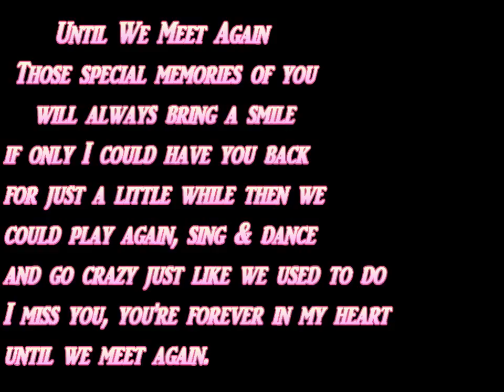Hanging out with my Late Little Spider-Girl Alyssa. Remembering Alyssa Kay aisa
Remembering Alyssa Kay Aisa.
Hanging out with my  Little Spider-Girl Alyssa at Haunted Harvest Festival Spring Preserve Oct 26, 2014